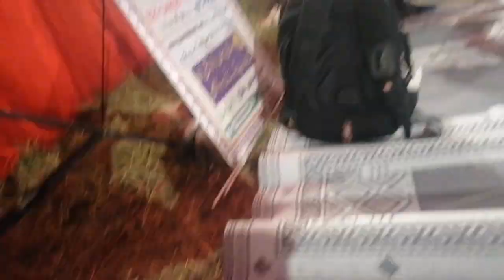Ducky bhai ka sath Mehfil MA chala GA |Bahut acha intazam Tha